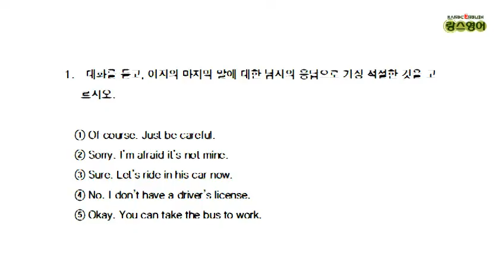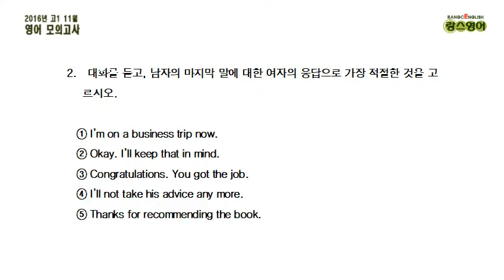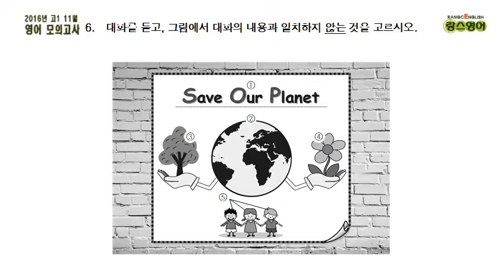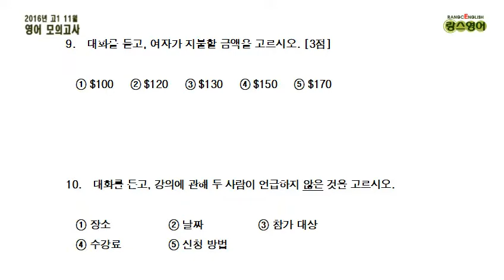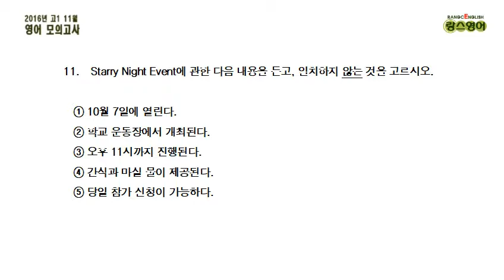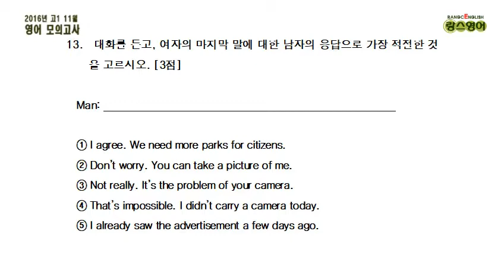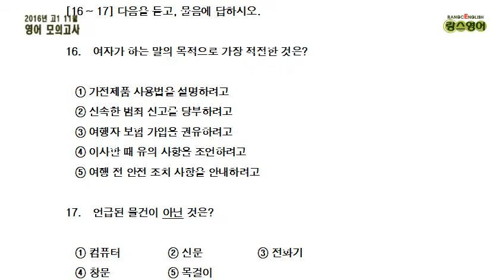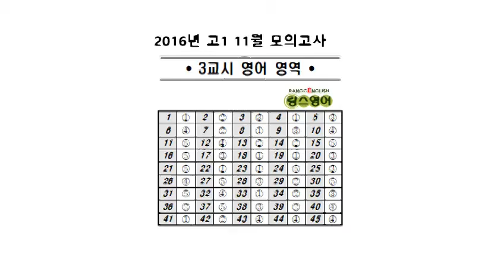[문항지] 2016년 11월 고1 영어 모의고사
필요하면 문제지, 듣기 스크립트, 정답은 블로그에 있습니다.